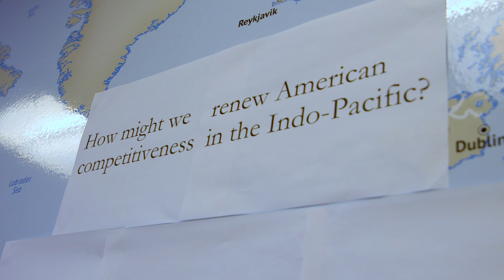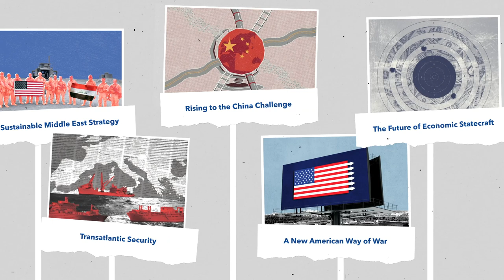CNAS: Bold Ideas for National Security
This year, CNAS experts brought bold ideas and bipartisan cooperation to the national security conversation. In 2020, the CNAS team will continue tackling the biggest security challenges facing U.S. foreign policy, drawing from a wide range of experiences, expertise, and creativity here at the Center. CNAS offers bipartisan solutions for America's most complicated national security policy issues today, while empowering the next generation of U.S. national security leadership for the future.